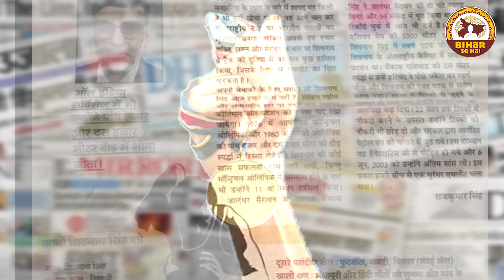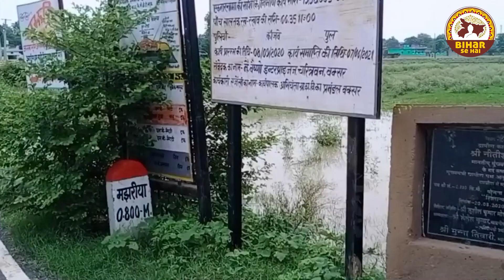नंगे पाँव गंगा किनारे दौड़ कर ASIAN GAMES में भारत को दिलाया GOLD |Biharsehai